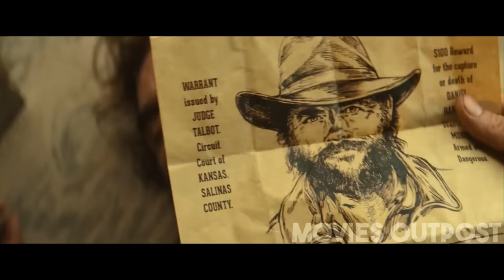AN ARMY ISN'T ENOUGH TO STOP THIS GUNSLINGER.....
Seven gunmen from a variety of backgrounds are brought together by a vengeful young widow to protect her town from the private army of a destructive industrialist.